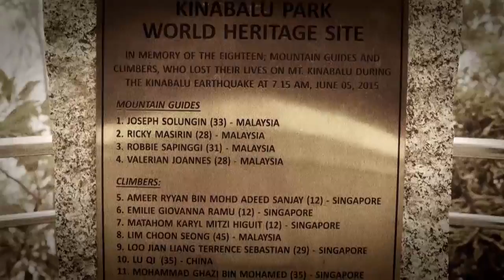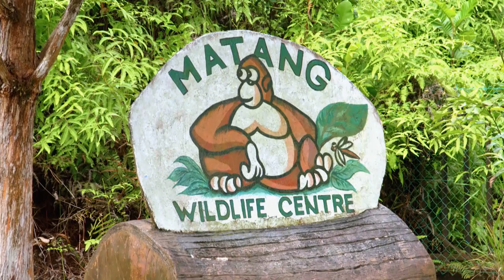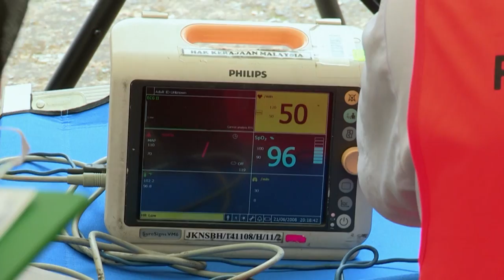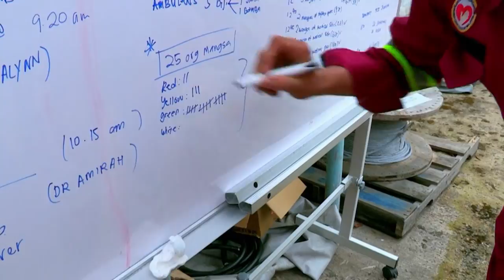Legend of Mount Kinabalu! | Frontier Borneo Season 1 - Episode 6 | Full Episode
In this amazing series explore the Frontier of Borneo and follow legendary Ranger Christopher Kri in his adventures through a mystical and harsh land!

Episode 6:
In this episode, rescue teams learn about the mysterious Mount Kinbalu! The Sabah mountain search learns how to execute high-danger mountain rescues on mysterious Mount Kinabalu. All this and more adventures in this episode of Frontier Borneo!